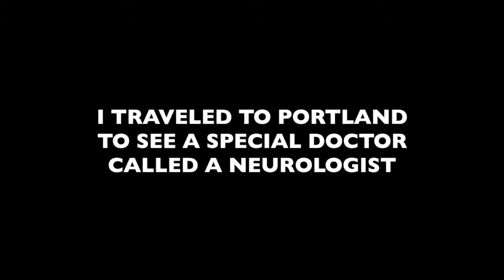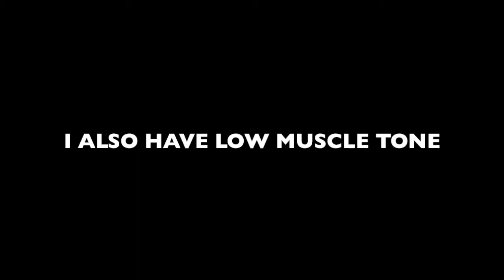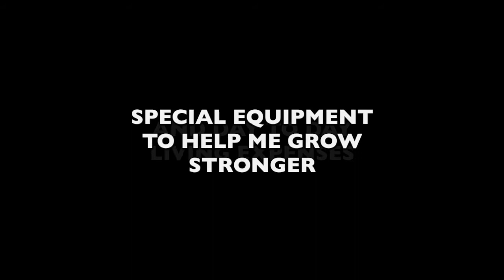Miro.Buckingham Elementary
Buckingham Elementary School adopts Miro as their Sparrow for the 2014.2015 school year.  Special thanks to Club Sponsor, Compass Commercial, for providing the Sparrow Cash that students will earn for Miro by completing hours of community service.